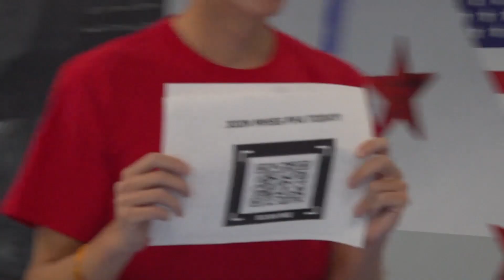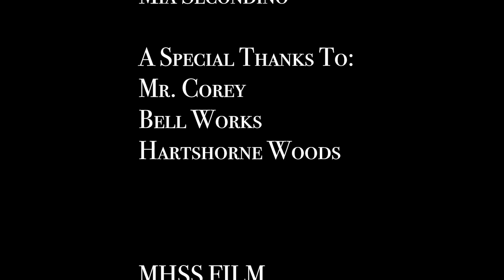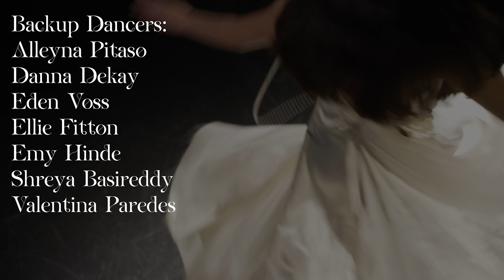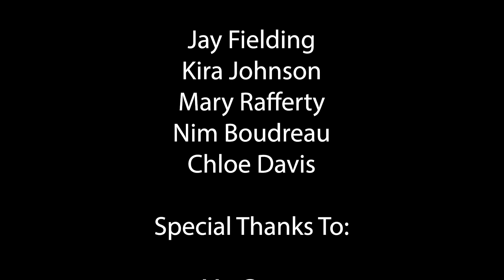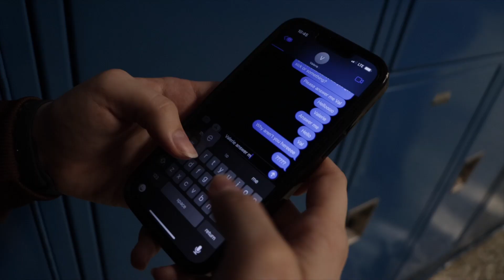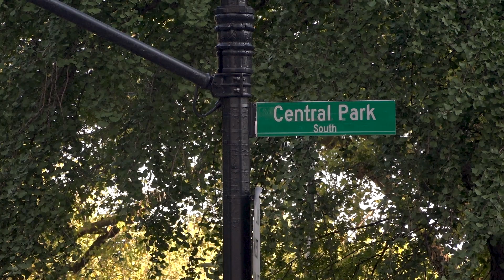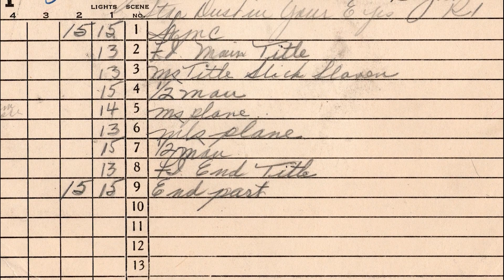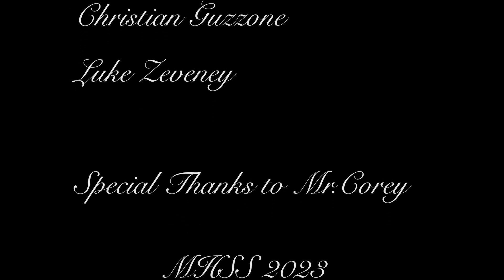49th Annual NJ Young Filmmakers' Festival Honorable Mention 2023